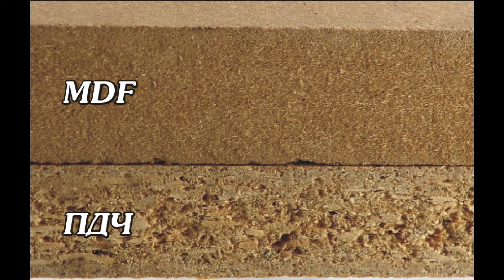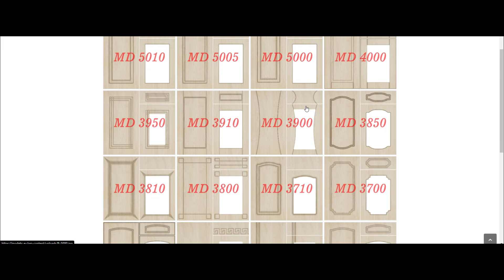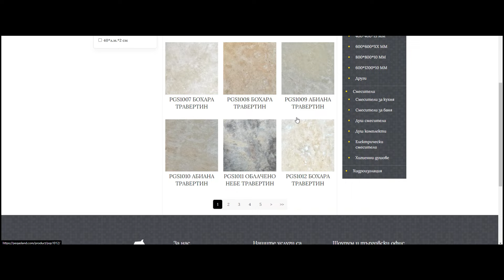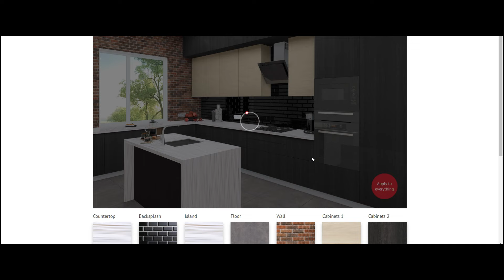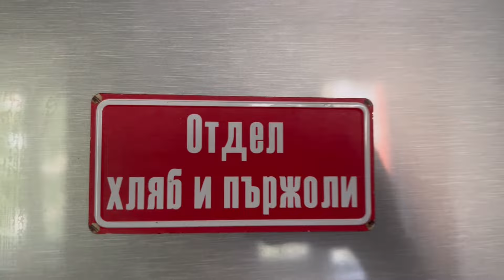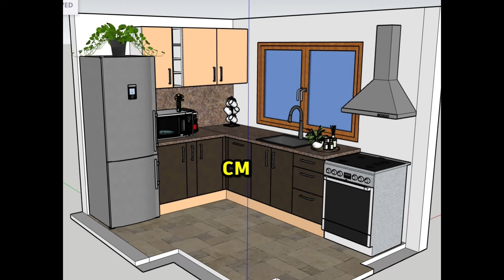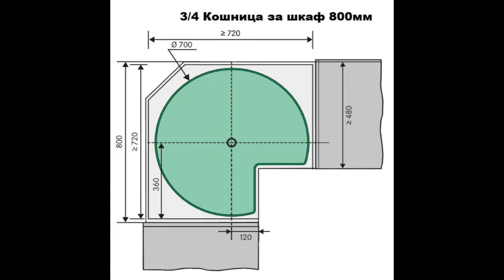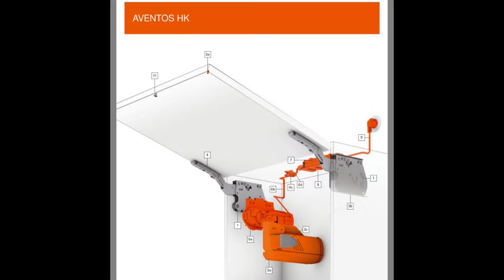ПРОЕКТИРАНЕ НА КУХНЯ - 4 - материали и механизми за кухня, нашата кухня [ kitchen series ]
Разговорите за КУХНИ продължават! Вероятността да съм забравила много неща е голяма, така че не се колебайте да коментирате. Представям ви обещаните линкове:
- Двата основни производителя на ПДЧ на пазарът са Kronospan и Egger  . Ето с какво разполагат:
Slim Line Plus плотове
Slim Line плотовете комбинират високо качество и устойчивост на удар с изключителна естетика. Те могат да бъдат прекрасно допълнение във всяка кухня, баня или офис пространство, предоставяйки перфектната повърхност за дълги години.
- Най-големият снабдител на камък (естествен, технически и т.н.) е Стоун Център Груп. Това е техният сайт

Благодаря за вниманието и се надявам видеото да е било интересно и да сте научили нещо. Мини серията ми е насочена към хора, които не са се занимавали с кухни до момента и вероятно за тези които СА, може да изглежда, че казвам простички неща. Така или иначе след преглед на видеата по темата намерих само рекламни клипове на производители и нищо съществено като информация. От там се породи идеята ми да споделя нещо и да бъда от полза. Пожелавам много успехи на всички ползватели и проектанти и всичко най-добро! До нови срещи.

* Изображенията са изтеглени от интернет. Качеството може да не е най-добро, но реших да се съсредоточа върху информацията и не наблегнах на тях.

** Още нещо важно – Не съм говорила за сглобки, разкрой, монтаж и т.н., защото тези неща са значително по-сложни и реших, че ще утежнят поредицата. Все пак има хора, които се занимават с това и те си знаят работата.

*** Видеата не са с цел реклама на определени марки и колеги. Всичко показано е послужило за пример без друга насоченост.

Каналът ми е насочен към реновиране на къщата, която скоро си закупихме и това беше причината да кача тези 5 видеа в отделна плейлиста. Според мен двете теми имат връзка, защото съветите за кухните биха били полезни и на хора, които са в ремонт, независимо дали са на село или в града. Бих се радвала да се абонирате за каналът и да се забавлявате с нас покрай ремонтът и дворът!
Огромни благодарности на всички колеги и приятели, които се включиха в моето скромно изложение! Много ми помогнахте с вашите материали и идеи и направихте поредицата значително по-хубава!